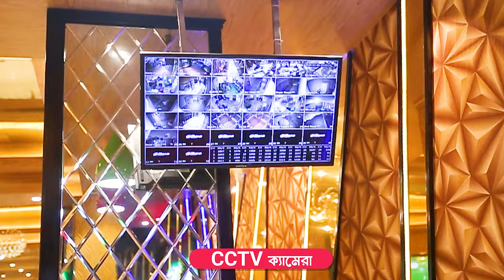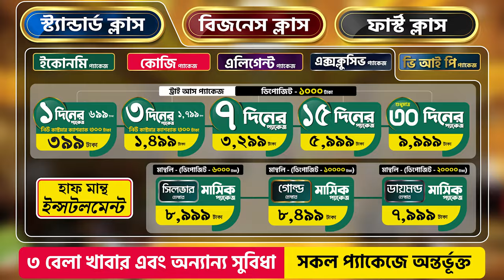সুপার হোস্টেলে মাসিক ভাড়া ৭,৯৯৯ টাকা থেকে শুরু, সাথে AC রুম,৩বেলা খাবার, ফ্রি লন্ড্রি সুবিধা তো আছেই